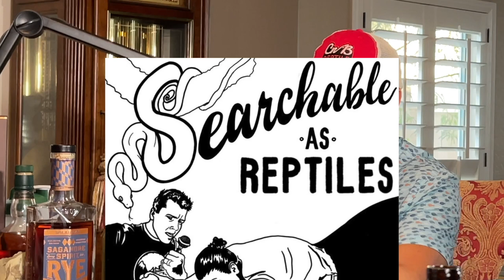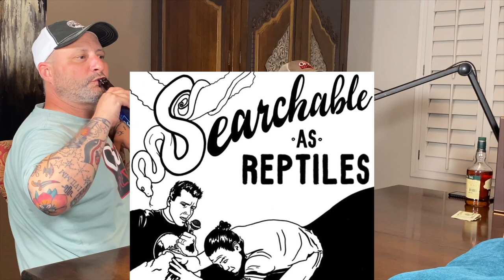Ep.26 Lord of the Reptiles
This month on Searchable as Reptiles, Brian and Garrett sit down with Caleb and Bill Cavender of the new shop in Phoenix AZ, CnB Reptiles.